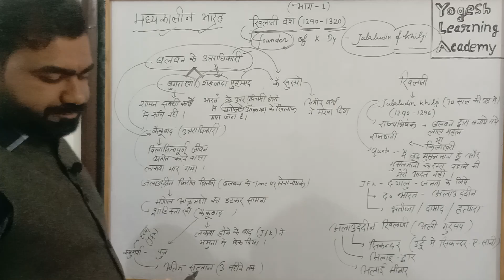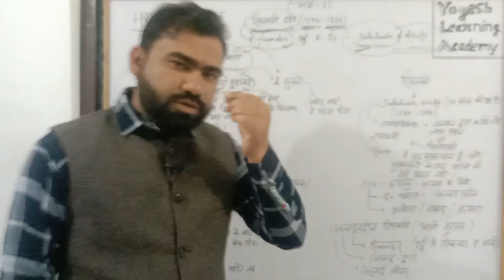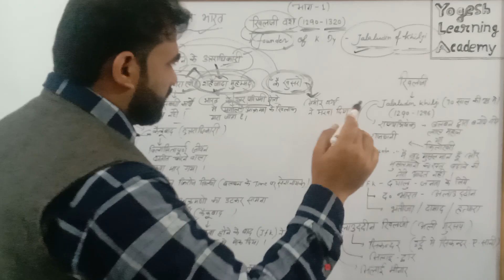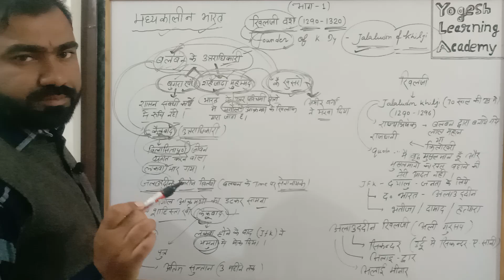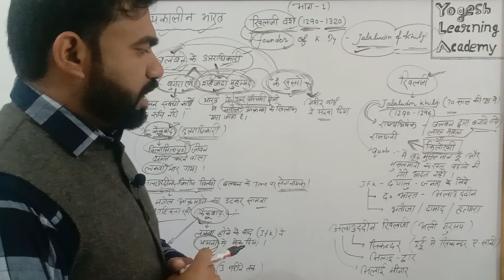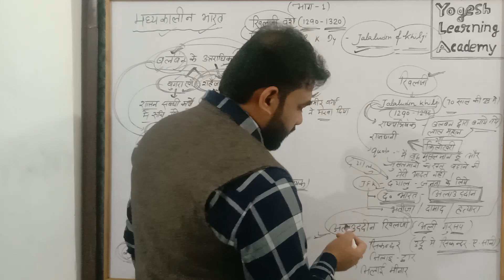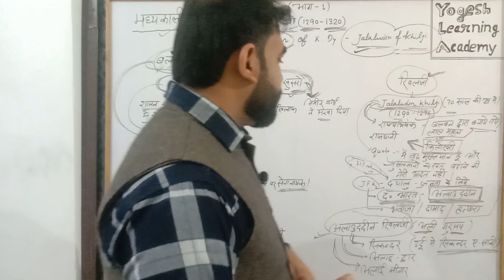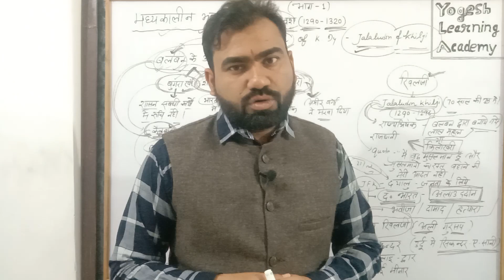Khilji vansh part -1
Jalaludin khilji part-1
Balban
Alauddin  khilji